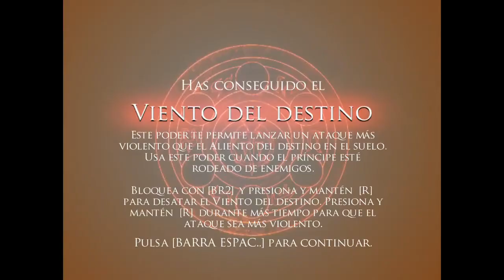Prince of Persia El Alma del Guerrero Parte 23